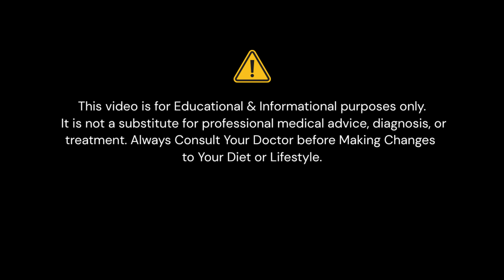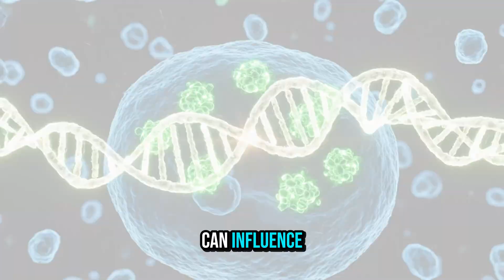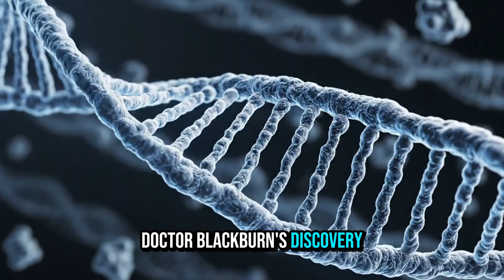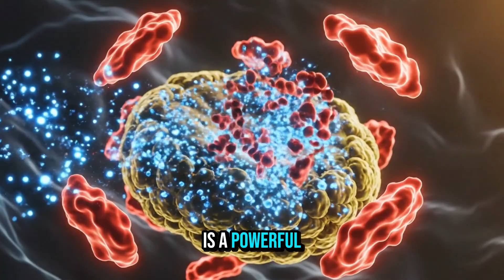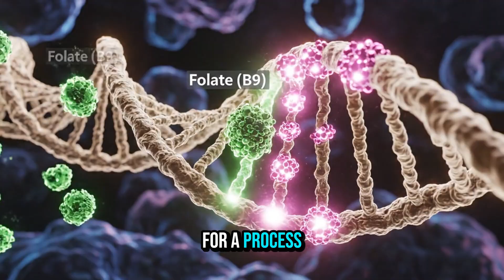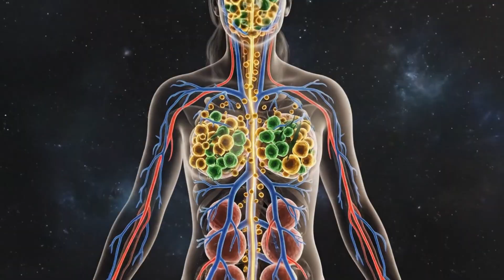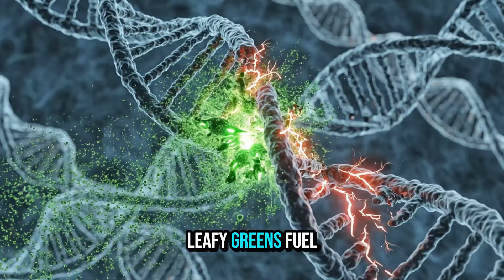Nobel Prize Doctor Reveals 5 Foods to Live Past 100 Backed by Science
Imagine living past 100, not just surviving, but thriving
Full of energy, a sharp mind, a strong heart, and the vitality to enjoy every single day. In this video, discover 5 science-backed health and longevity foods backed by Nobel Prize-winning science that can help slow aging, protect your DNA, and support a healthier, longer life.

We connect groundbreaking research from:
🧬 Dr. Elizabeth Blackburn (Telomeres)
♻️ Dr. Yoshinori Ohsumi (Autophagy)

To the foods you can eat every day—no pills, no gimmicks, just science.

Why These Foods Matter -
Protect telomeres from oxidative stress
Activate autophagy for cellular cleanup
Support DNA repair and cellular renewal

Timestamps
00:00 – Intro: Imagine Living Past 100
00:35 – Nobel Prize Discoveries That Changed Aging
01:25 – Food #1: Berries
02:30 – Food #2: Olive Oil
03:35 – Food #3: Green Tea
04:45 – Food #4: Leafy Greens
05:50 – Food #5: Nuts & Seeds
07:00 – Expert Summary
08:00 – Conclusion & Call to Action

References & Research Links
Dr. Elizabeth Blackburn – Telomeres & Telomerase
Folate & DNA Repair – Harvard T.H. Chan School

Which of these longevity foods do you already eat daily?